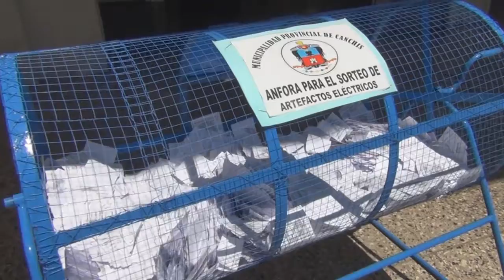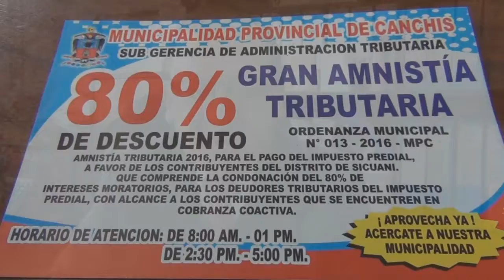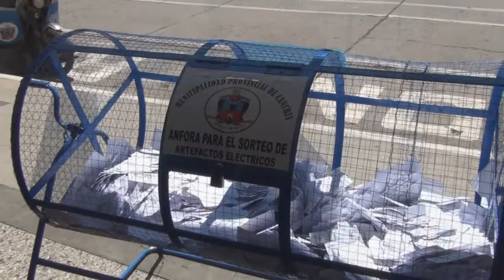AMNISTIA TRIBUTARIA 2016 MPC